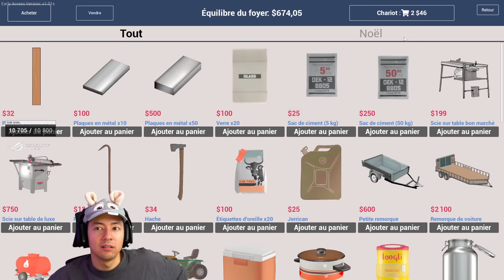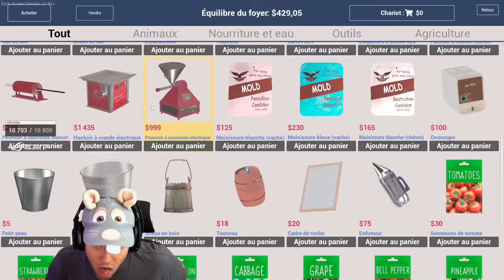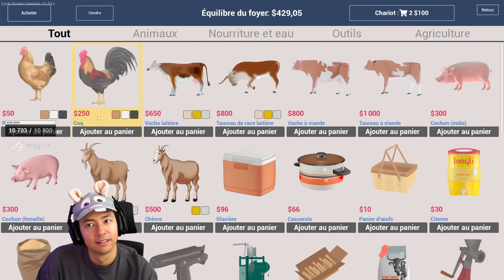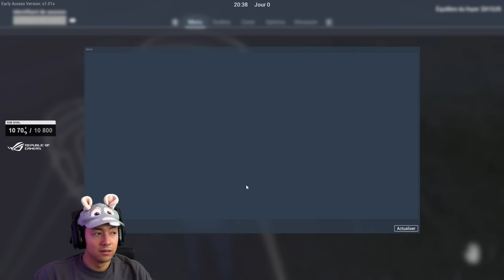LE MEILLEUR SIMULATEUR !? ► RANCH SIMULATOR Ft. GOUGOUL #1